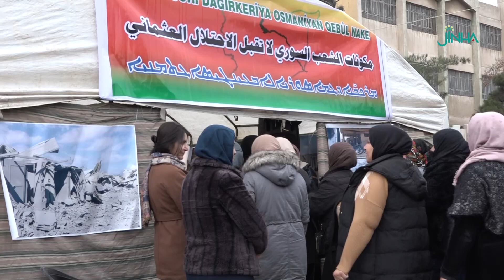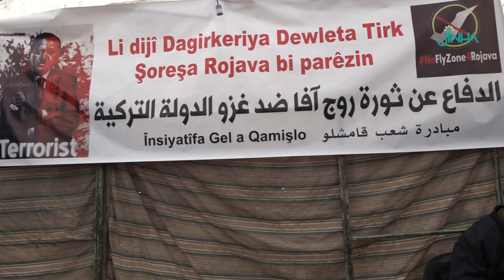Şêniyên Qamişloyê li dijî êrîşan çalakiya konvedanê li dar xist